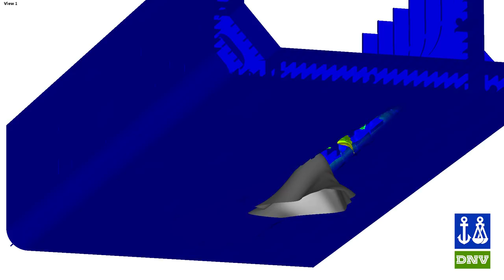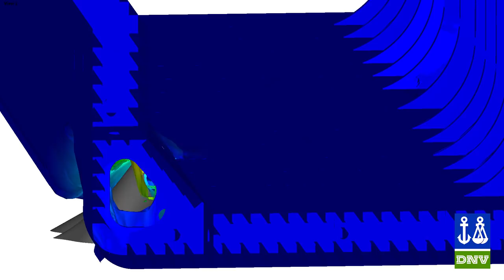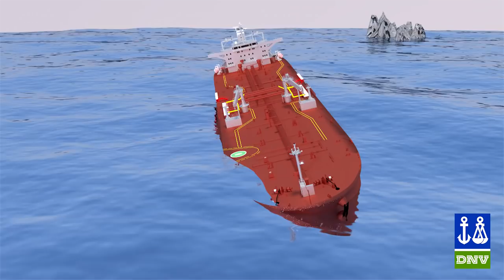Ship grounding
Finite element analysis of a tanker running aground